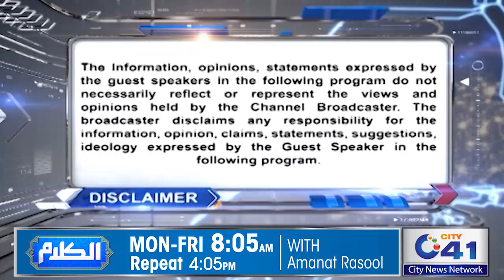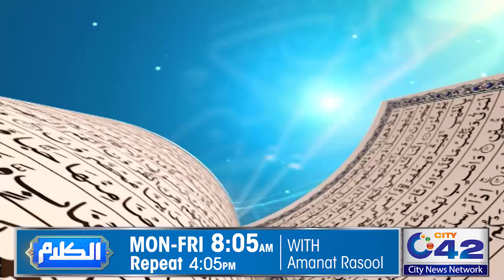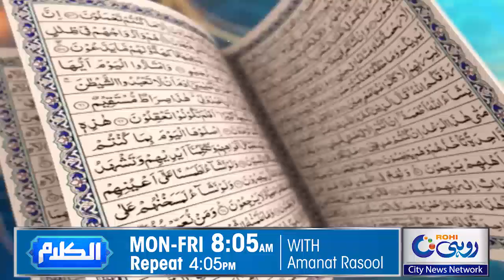Hazrat Moosa(AS) Travel To Egypt With Family | Al-Kalam | 16 Oct 2024 | City 41